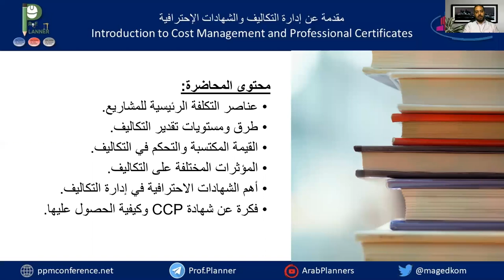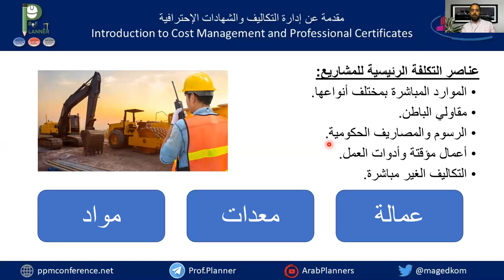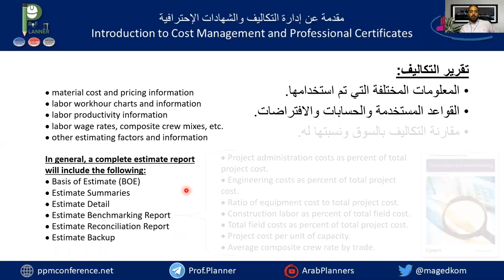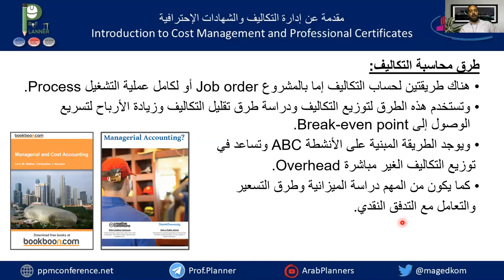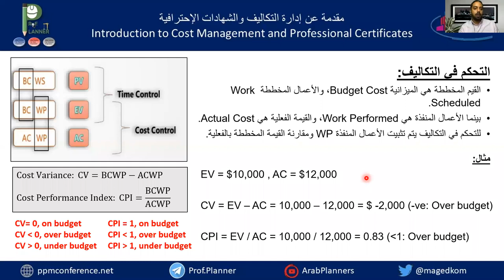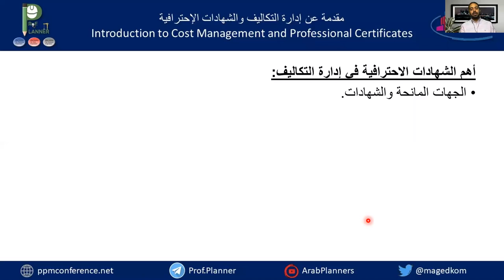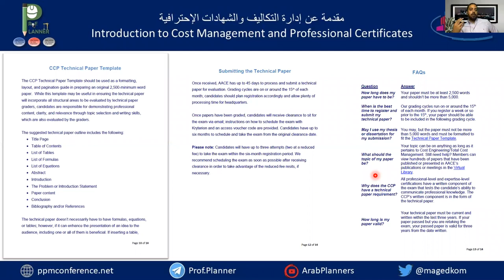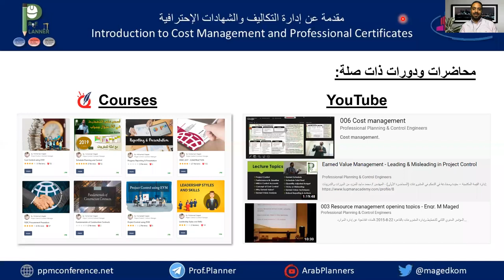مقدمة عن ادارة التكاليف و شهادة CCP